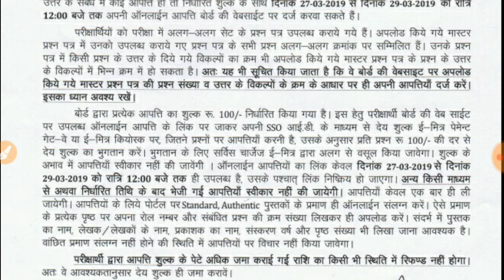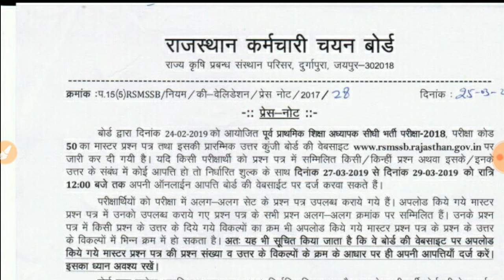NTT ANSWER KEY 2019 /RSMSSB NTT ANSWER KEY 2019 /NTT RESULT LATEST NEWS TODAY /RSMSSB PRESS NOTE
Ntt exam latest news today in hindi
NTT answer key 2019
NTT result update
NTT official answer key 2019
NTT news
NTT final answer key 2019